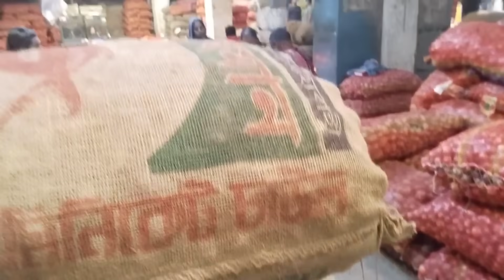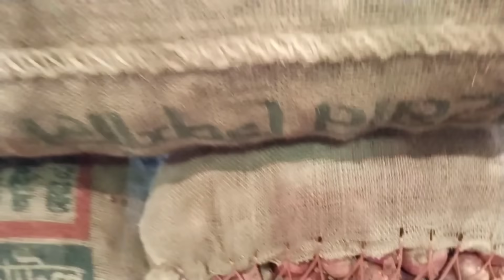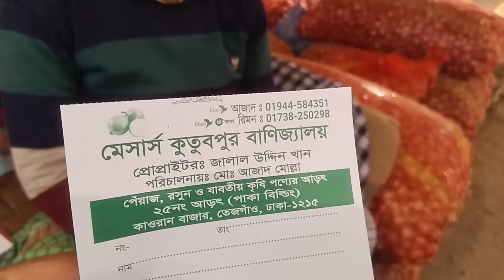হুট করেই পরিবর্তন পেঁয়াজ ও আলুর দাম! আজকে ১লা জানুয়ারি 2024 পেঁয়াজ রসুন আলুর দাম কত।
সুপ্রিয় দর্শক আপনারা যদি আমাদের এই ভিডিও গুলো ফেসবুকে দেখতে চান নিচে লিংক দেওয়া আছে পেজটি লাইক ফলো দিয়ে রাখুন ।।।

ঠিকানা::: ঢাকা মোহাম্মদপুর রায়ের বাজার সাদেক খান কৃষি মার্কেট থেকে পেঁয়াজ রসুন আলু ও আদার পাইকারি দাম কত জানুন।। Biggest Wholesale Market 2023ll

হাঁসের দাম
রাজ হাঁসের দাম
দেশি হাঁস এর দাম
চিনা হাঁস এর দাম জানুন
onion price today
Duck market 2023
Duck price 2023
পেঁয়াজের দাম
আলুর দাম
আদার দাম
রসুন দাম কত
আলুর দাম কত পেঁয়াজের দাম আজকের খবর